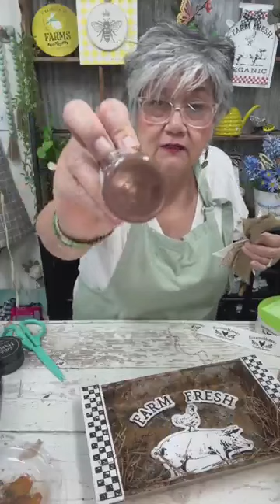Farm Fresh Pan DIY Craft [Chalk Couture Project]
In this video, we'll take you through the process of creating a beautiful Farm Fresh Pan project using Chalk Couture products. With the help of chalk paint and stencils, you'll be able to create a unique and personalized item that you'll be proud to display in your home or give as a gift.

We'll start by selecting the right stencil for your project and applying it to your surface. Then, we'll show you how to use Chalk Couture's high-quality chalk paint to create a beautiful and smooth finish. You'll be amazed at how easy it is to achieve professional-looking results with Chalk Couture products.

Whether you're a seasoned crafter or new to DIY projects, this video is perfect for anyone looking to create something beautiful with Chalk Couture. So grab your supplies and get ready to unleash your creativity!